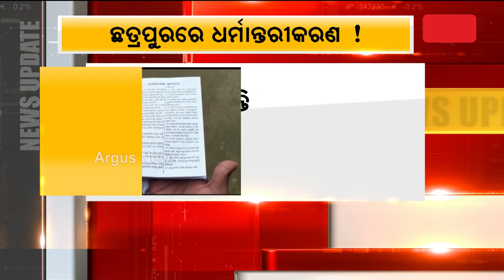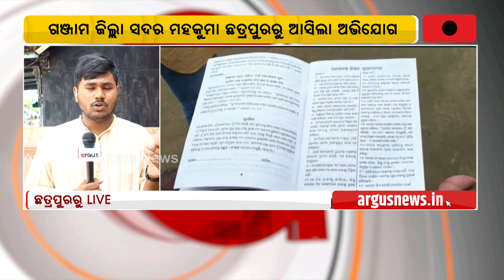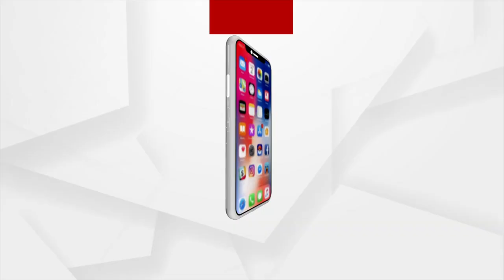Christian Preachers Are In Ganjam To Convert Hindu To Christianity